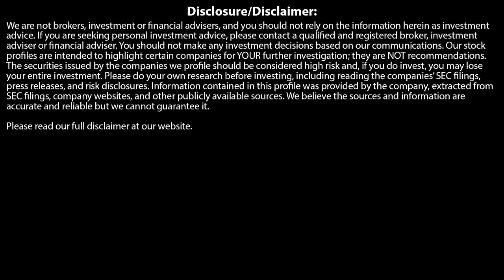DAVID MORGAN, Silver Guru: FOR SILVER THE BEST IS YET TO COME!